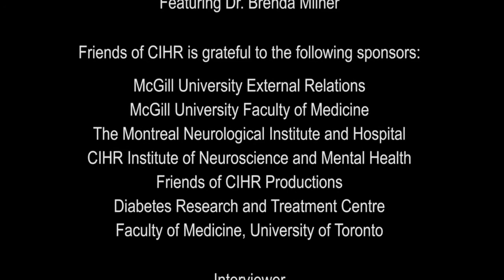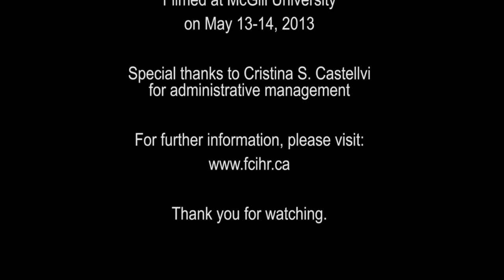Dr Brenda Milner on Role Models for Women in Science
Excerpt from the Video History of Medicine Project of FCIHR

Dr. Brenda Milner discussing Role Models for Women in Science